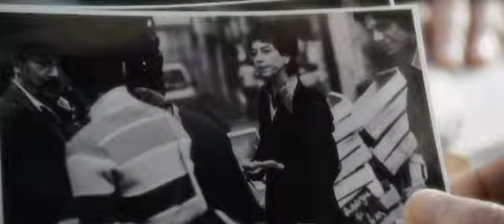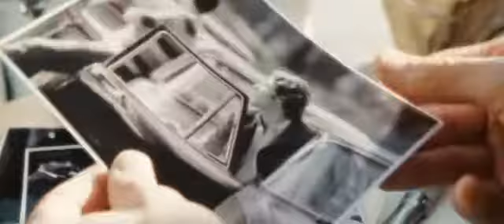munchen_mossad01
munich munchen 1972 mossad europe